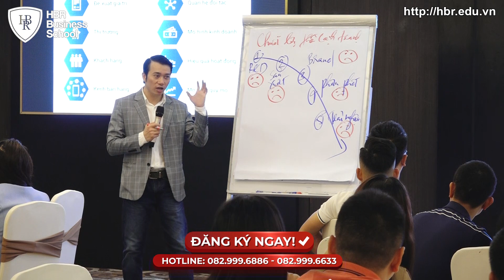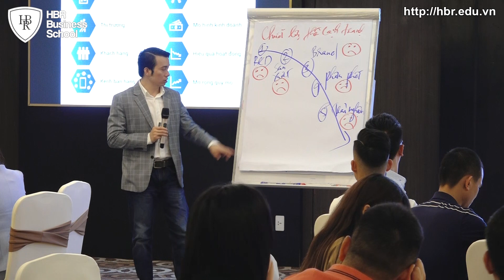5 năng lực lõi trong chuỗi lợi thế cạnh tranh | Trường doanh nhân HBR - Mr. Tony Dzung